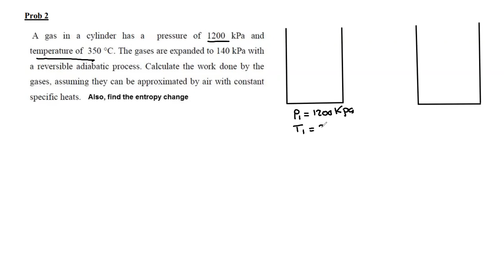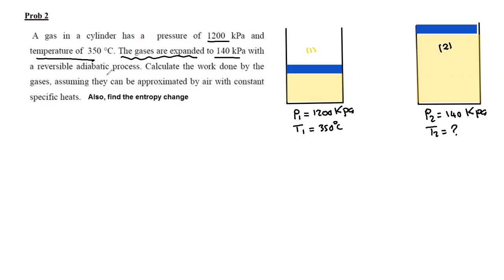ex 2 sheet 7